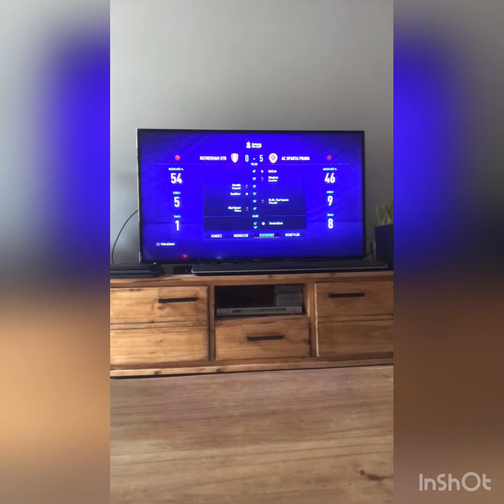Kariéra za Spartu 19